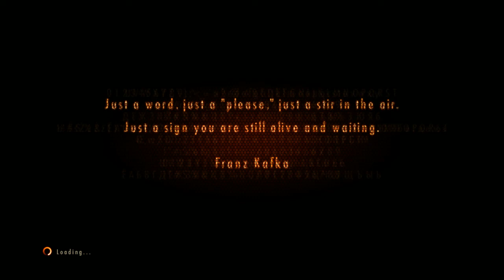Let's Play Resident Evil Revelations 2 - 02 - Don't Crush Me, Bro!